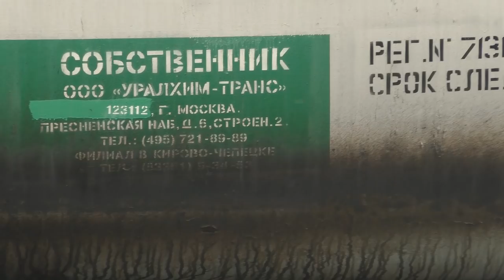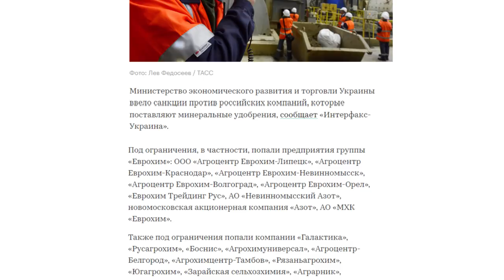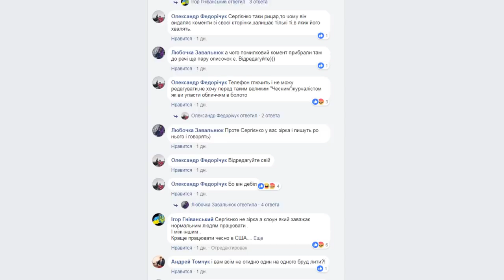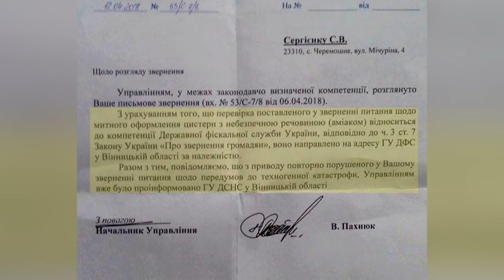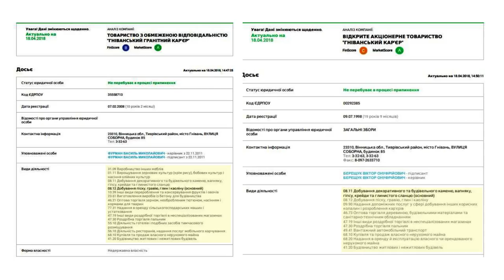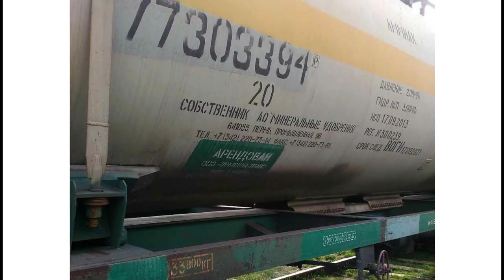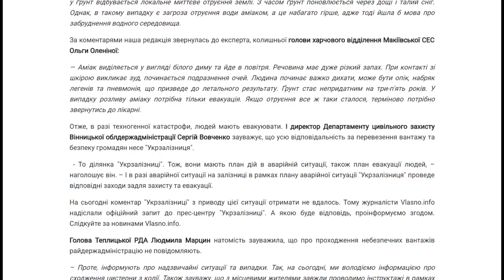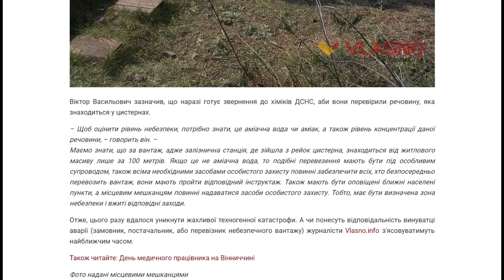На Вінниччині виявлено діяльність «санкційної» російської компанії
Вже не перший тиждень громадськість обговорює резонансне питання співпраці гніванських підприємців з російською компанією “Уралхім”. Нагадаємо, що за даними СБУ, які розглянуті Генеральною прокуратурою, компанія “Уралхім” причетна до фінансування окупаційного уряду ДНР та ЛНР. Саме керівництво компанії “Уралхім” пропонувало у Кремлі ввести санкції проти України. Зважаючи на таку ситуацію, Генпрокуратура України, у свою чергу, внесла компанію “Уралхім” до списку заборонених на теренах нашої держави. Але не зважаючи на ці факти, деякі підприємці на Вінниччині продовжують працювати з “санкційною” компанією. Ми поцікавились діяльністю “Уралхіму” в Україні. Про те, що стало відомо нашій знімальній групі, дивіться у нашому сюжеті.

Кореспондент:
Відео:
Монтаж: